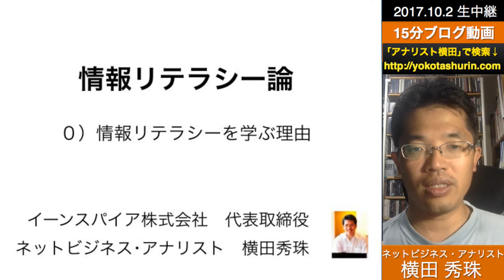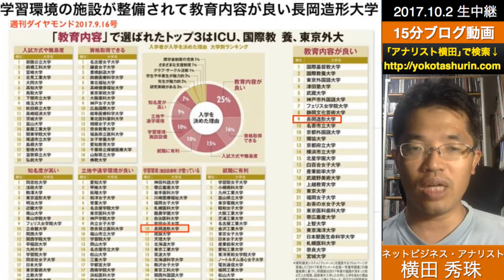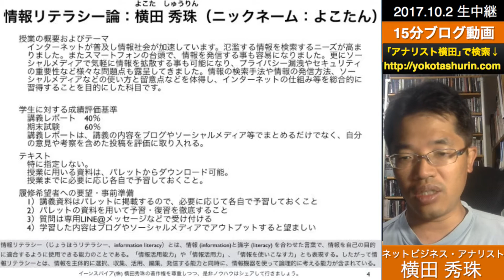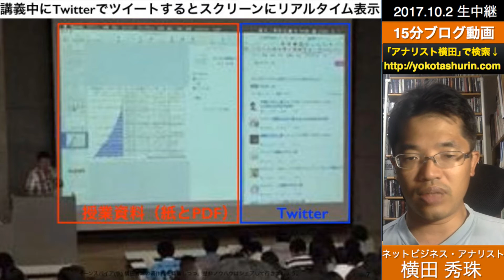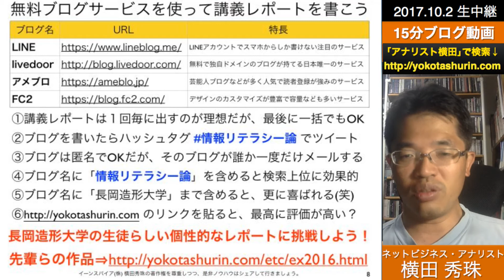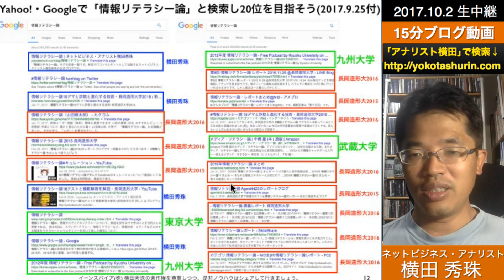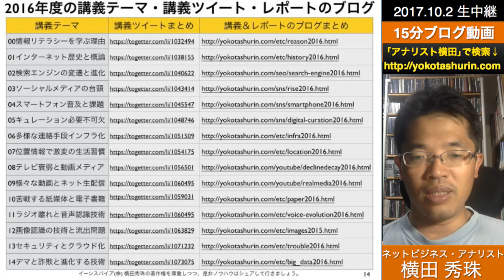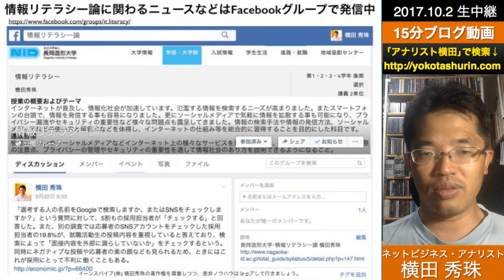情報リテラシー論00情報リテラシーを学ぶ理由’17長岡造形大